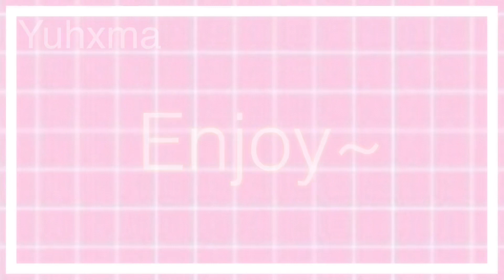Hungry Meme | Commission (FlipaClip)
Aaa a I finally finished this!
I freaking loved drawing Neals characters, Jay and Axel are were so much fun to animate! Thank you for commissioning me QwQ
I’m so sorry this took so long, it usually never takes me this long to finish a meme! Thank you so much Neal for being patient with me throughout the process, and I hope you guys enjoy!
Please go check out Neal’s art and animations! I absolutely adore his content, so please go show him some love!
RedBubble/Merch Page!:
Social Media’s:
My Amino:
Want to commission me and have a speedpaint uploaded to this channel of your commission? (Or just commission me in general qwq)